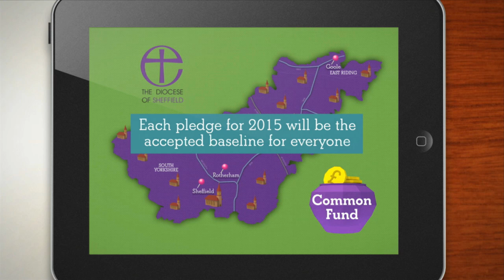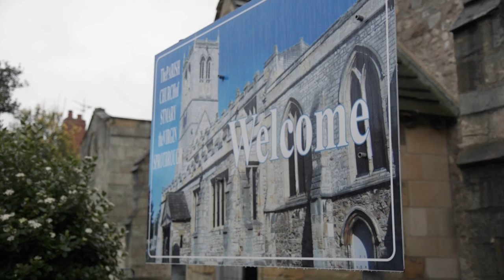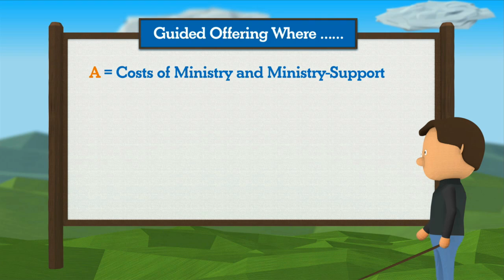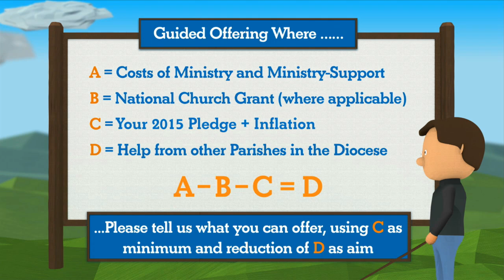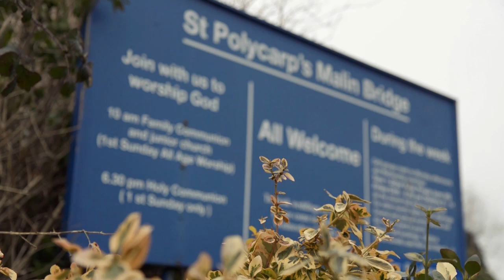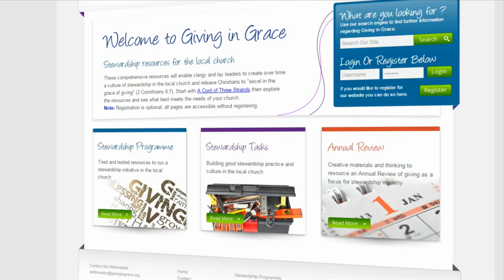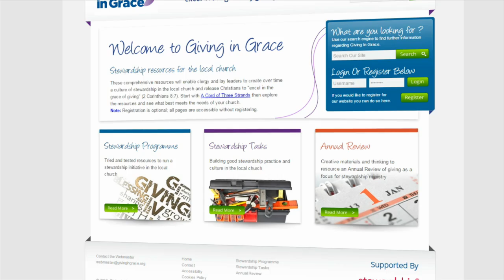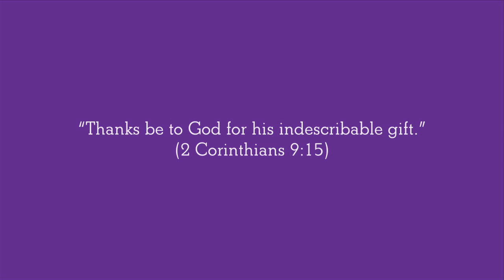Common Fund 2015/16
Full length version of the second Common Fund film building on the launch and showing how it will work in 2015/16.  This includes two interview pieces with Sprotbrough and Malin Bridge.